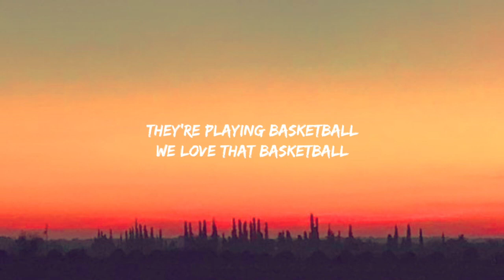KYLEYOUMADETHAT - HOOPLA (Lyrics) | They're playing basketball we love that basketball [Tiktok Song]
Tags ✏